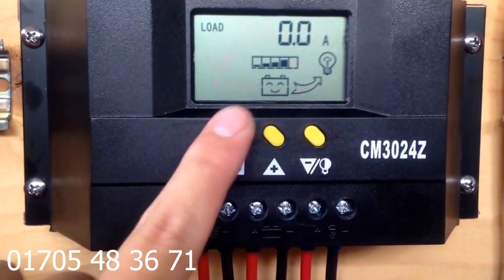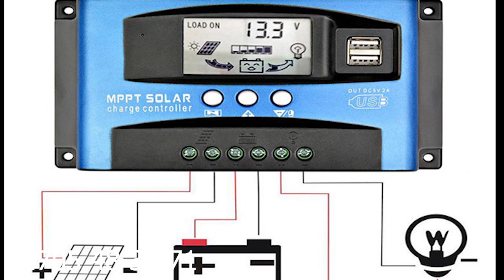Solar Char all 2022